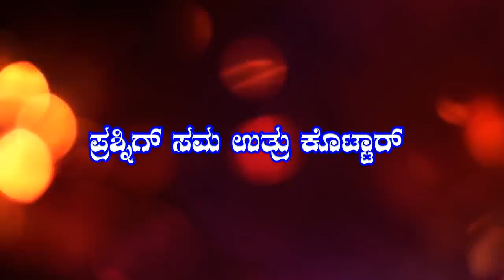ಹಳಿ ಹಂಬ್ಲ್ 8 ನೇ ಸಂಚಿಕಿ |Hali hamblu|Kala chiguru |chetan Nailady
ಹ್ವಾಯ್ ನಂಬದಿಯಂಗ್ ಈ *ಅಜ್ಜಿ* ಮಾಡು ರಿವಾಜಲ್ಲ ಎಷ್ಟ್ ಸಾಫಲ್ದೆ..?  ಇಂದಿನ್ *ಹಳಿ ಹಂಬ್ಲ್* ಕಾರ್ಯಕ್ರಮದೊಳ್ಗ್ ನಾವ್ ನಿಮ್ಗ್ ನಾವ್ *ಅಜ್ಜಿ* ಬಗ್ಗೆ ತಿಳ್ಸಿ ಕೊಡತ್ತ್. ಹಾಂಗೆ ಇದ್ರಂಗೊಂದ್ ಪ್ರಶ್ನಿ ಇತ್ತ್‌. ಇದ್ಕ್ ಉತ್ರು ನೀವ್ ಇದೆ ಆದಿತ್ಯವಾರ (23 ತಾರೀಖ್) ಬೈಸರಿ 6 ಗಂಟಿ ಒಳ್ಗ್ ನಮ್ಮ್ ವಾಟ್ಸಪ್ಪ್ ನಂಬರಿಗ್ ದೂಡಿ ಬಿಡುರಿಯಲಾ.. ವಾಟ್ಸಪ್ಪ್ ಸಂಖಿ 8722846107.